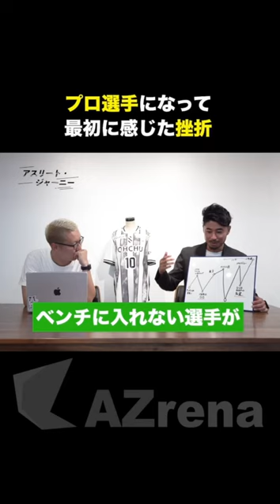Jリーグ通算366試合出場、田中裕介がプロサッカー選手になって最初に感じた挫折とは？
現役時代、Jリーグ通算300試合以上に出場した田中裕介氏。輝かしい実績の裏に隠された苦悩とは？サッカー人生の浮き沈みをエピソードとともに伺いました。

‹アスリート・ジャーニー›
アスリートが競技を始めてから現在までの人生を折れ線グラフで表現し、その浮き沈みを時系列に沿ってエピソードとともに語っていただく企画です。

 ゲスト：田中裕介（株式会社PLAYNEW 執行役員／株式会社 THREEPINE代表取締役／元プロサッカープレイヤー）

かつてはプロサッカー選手として横浜F・マリノスや川崎フロンターレに所属、Jリーグ通算300試合以上に出場した田中 裕介（たなか ゆうすけ）氏。引退後は、現役最後に所属したSHIBUYA CITY FCを運営する株式会社PLAYNEWの執行役員に就任するほか、経営者、サッカー解説者として多方面に活躍しています。

●AZrenaとは
「スポーツ関係者の思考とストーリーを多角的に伝える」をコンセプトに、スポーツ業界を裏側から支える業界人や経営者のライフストーリーや、第一線の現場で戦う選手や監督らが内面に秘めている思考法や哲学、そしてキャリアの作り方を発信。『する』『見る』『支える』3つの方面からスポーツに関わり、奮闘する人たちのインタビューから、読者・視聴者に対して人生に役立つ気づきやモチベーションを与えることを目的としています。2016年に記事メディアとして立ち上がりましたが、取材対象の人たちの熱量や思いをよりダイレクトに伝えたく思い、2023年8月29日に、動画を中心とした媒体へリニューアルする運びになりました。

●運営；株式会社Link Sports メディア事業部